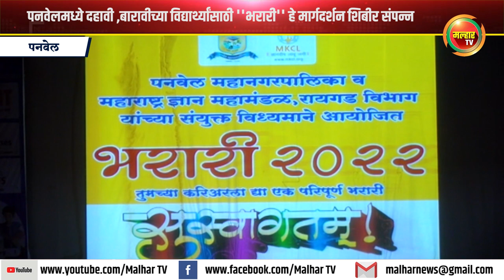पनवेलमध्ये दहावी ,बारावीच्या विद्यार्थ्यांसाठी ''भरारी'' हे मार्गदर्शन शिबीर संपन्न !